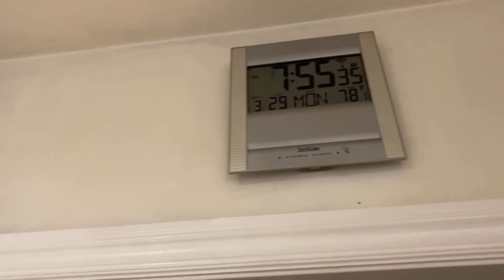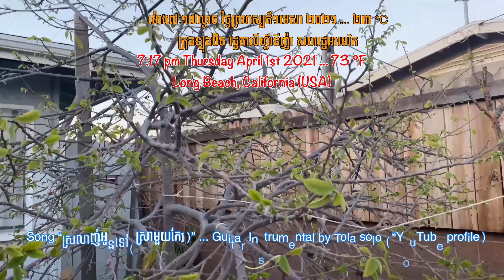Villa 2232 - 2021-04-02 ប្រហិតត្រីក្រាយ - Fish Ball (clown knifefish). Sandy ចាក់វ៉ាក់សាំង កូវីត-១៩.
nisetpet1980
villa 2232